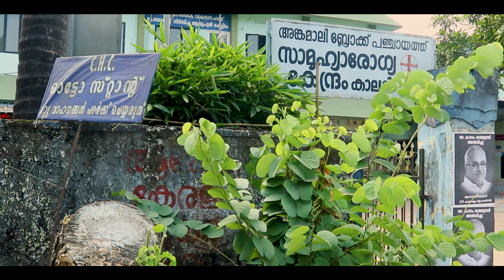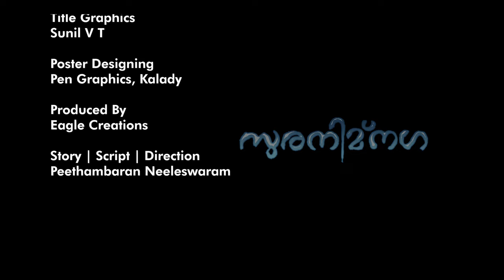സുരനിംനഗ SURANIMNAGA, Malayalam short film(11 minutes)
മിത്തും യാഥാർഥ്യവും ഇഴകലർന്ന ലളിത സുന്ദരമായ ഒരു സിനിമയാണ് "സുരനിംനഗ". തീർച്ചയായും നിങ്ങൾക്കിത് ഇഷ്ടമാകും.
നിർമ്മാണം - ഈഗിൽ ക്രിയേഷൻസ്.
കഥ, തിരക്കഥ, സംവിധാനം - പീതാംബരൻ നീലീശ്വരം.

ഇനിയും കൂടുതൽ ഷോർട് ഫിലിമുകൾക്കായി - ദയവായി ഈ ചാനൽ സബ്സ്ക്രൈബ് ചെയ്യുക.

സിനിമ ലൈക്കും ഷെയറും ചെയ്യാൻ മറക്കല്ലേ.

"SURANIMNAGA" is a simple and beautiful film with a perfect blend of myth and reality. You will definitely like it.
Production - Eagle Creations.
Story, screenplay & Direction -  Peethambaran Neeleeswaram.

© 24CINEMACOMPANY